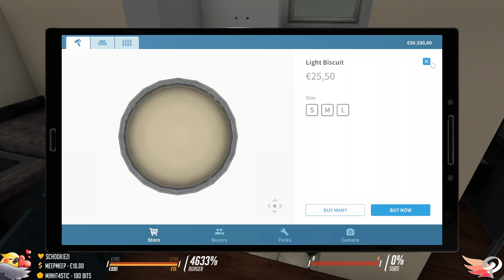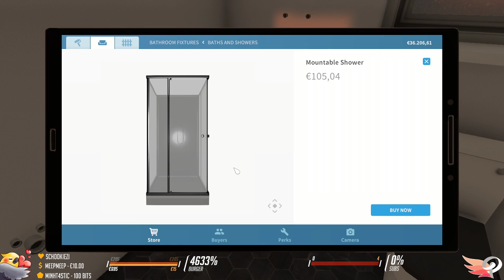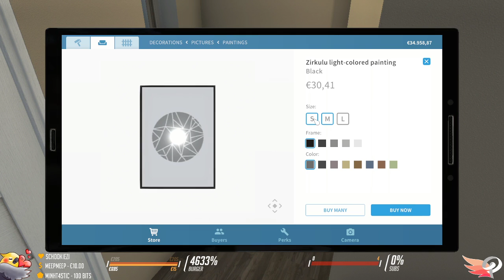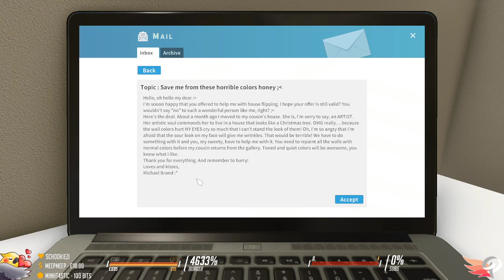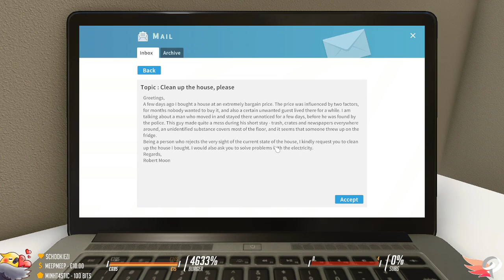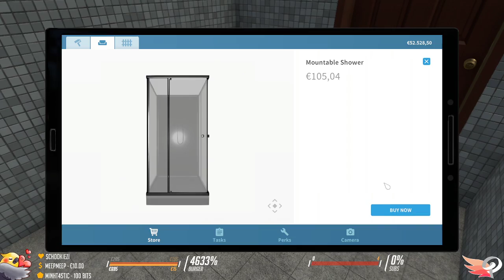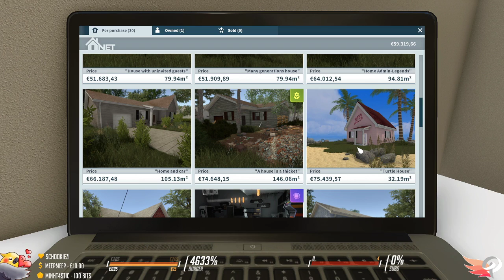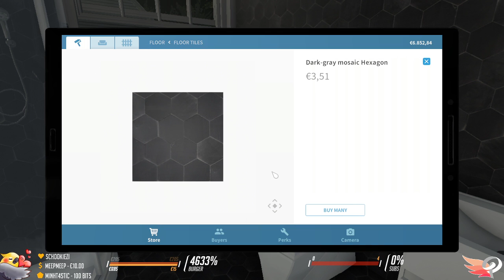Phenexa - House Flipper (Part 2)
Phenexa streams House Flipper live on Twitch.

Stream date: May 2021

HouseFlipper Phenexa​